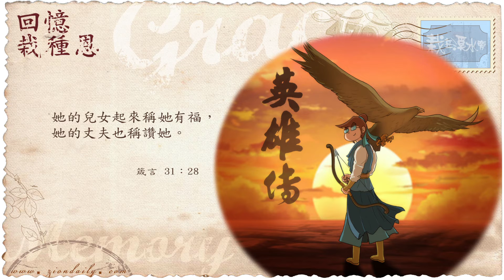【栽在溪水旁】《箴言31章28節》｜每天靈修系列｜2018-07-03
一談及教師，我就必須向你們分析一件事。究竟是什麼事呢？為何神現在才容讓教師在你生命中，帶領你學習成為全職或是五旬職事呢？事實上，

現在才出現也有好處，為何呢？因為你知道得越少，越多以優美的內涵來行走信仰是越好的。若是有教師分享來龍去脈，但有人卻未懂得分辨自己

的動機是否純正，便已經開始做，這樣，基於他們行動時的動機並不純淨，會導致神所給予的獎賞相對較少。